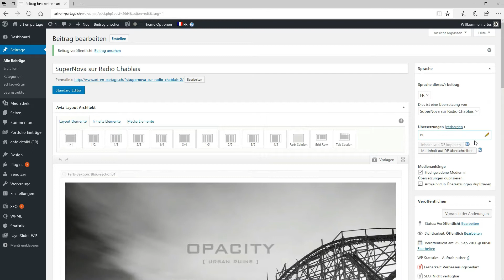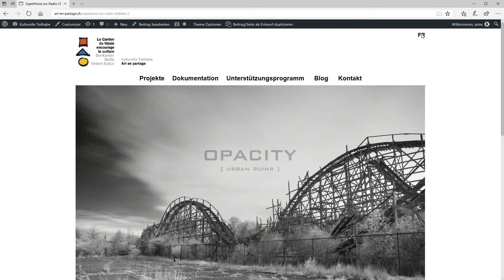02 translating a post